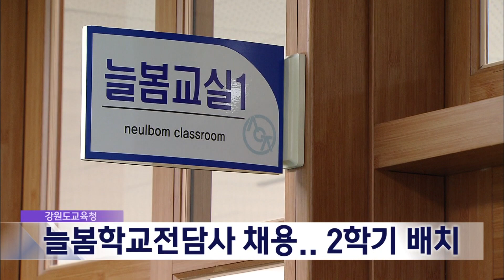2024. 7. 15 [원주MBC] 강원도교육청, 늘봄학교전담사 채용.. 2학기 배치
강원도교육청이 2학기 늘봄학교 확대 추진에
맞춰 '늘봄학교전담사'를 채용합니다.

늘봄학교전담사는 교사를 대신해,
늘봄학교 계획과 행정업무, 프로그램 준비,
운영 관리, 강사 선발, 학생 관리 등 늘봄학교
전반을 담당하게 됩니다.

교원자격, 또는 보육교사 2급 자격이 있는
자가 지원할 수 있으며, 각 교육지원청별로
모두 109명의 신규인원을 채용해 2학기부터
학교에 배치할 계획입니다.

기존 돌봄전담사와 방과후전담사 479명은
늘봄학교전담사로 직종 전환을 하게 됩니다.